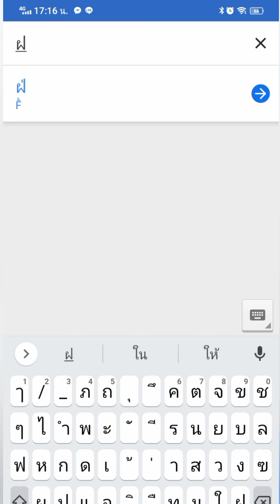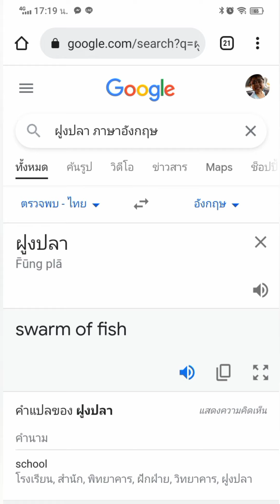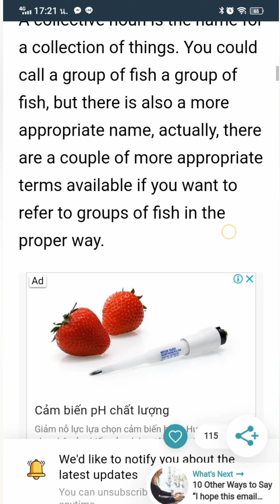สอนให้ลูกรู้จักคำว่า "ฝูงปลา" ในภาษาอังกฤษ